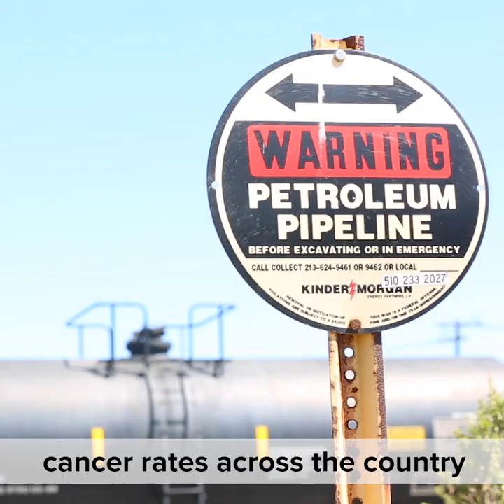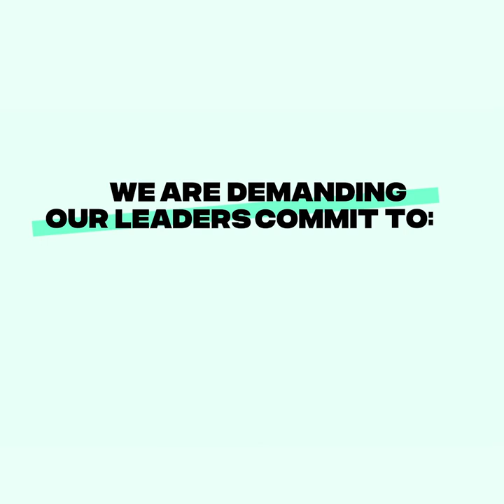San Francisco: Rise for Climate, Jobs & Justice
Rise with us on September 8th.